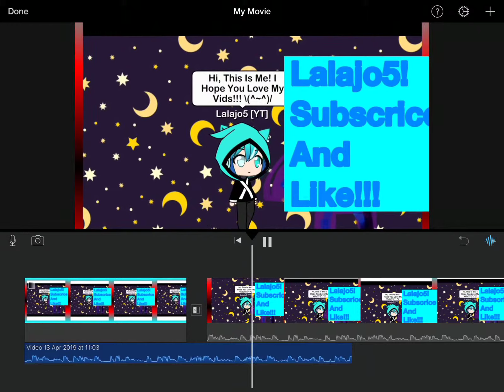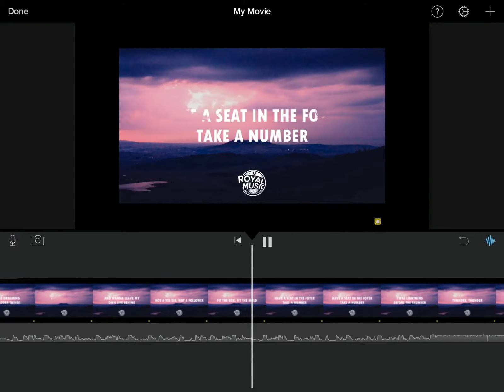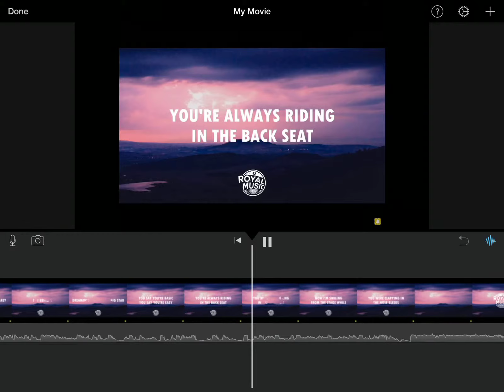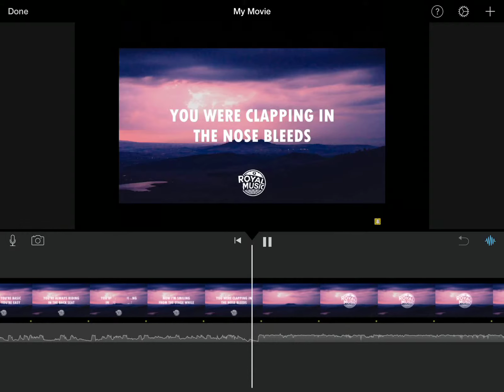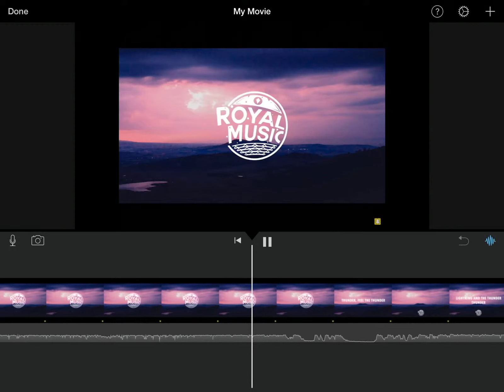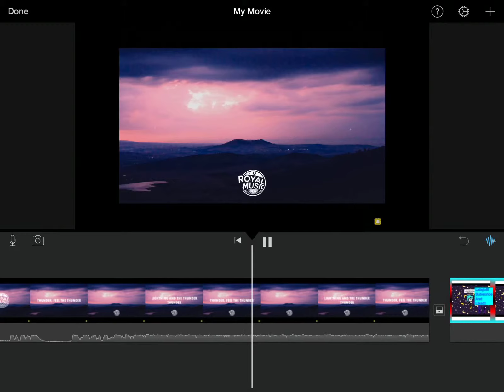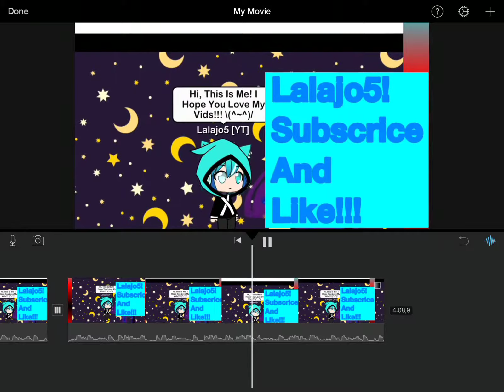My Big Intro - Second Intro But Big And Same At The Star - iMovie